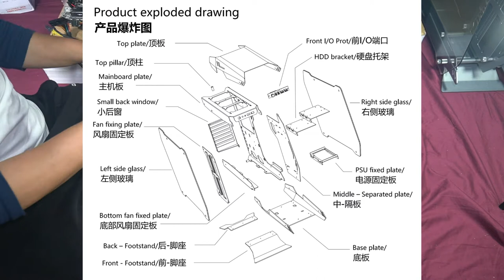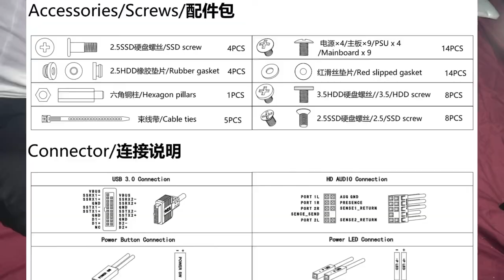JONSBO MOD4 open frame pc case - how to swap pc cases, switch out internals/disassemble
whats up guys back again with another  video  🎥🎥
i do a whole bunch of videos on
 mercedes benz w204
and now w203
fixes
helping other w204 owners to DIY themselves at home and help keep the money in your pocket 💲
i also do life hacks and in general other how to videos helping others grasp that anyone can diy and save $$

in this video i do a pc case swap
i swap over my old thermaltake chaser h21 case over to a open frame jonsbo mod4 case
they are completely different pc cases
and they way you put them together is also very different
the purpose of this video is top show you how easy it is to swap the internals of a pc case over top a newer pc case ...for whatever the reason maybe
you may want a nicer case
u may want a newer case or your case is just old and rugged
either way in this video i show you how to disassemble a pc case
and all of its components in order to transfer them all over to a newer style pc case

mind you i have never built pcs before, i had only built one other oc prior to this swap over..but once you start ..its really does get alot easier and u will be surprised on what you can accomplish with just abit of hard work determination and perseverance

requesting videos and just helping each other out via the comments section i would love to have you as part of the channel

sincerely

mikeyz vlogz

PLEASE NOTE